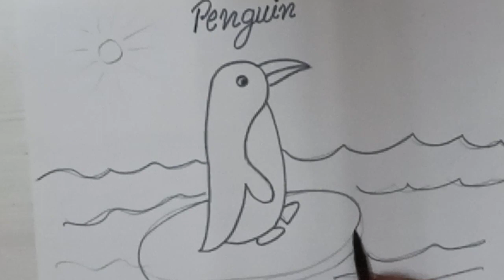Class:1 | Penguin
Learn to draw and colour this Penguin by following the above video.

Improvement of student depends on the style of our teaching .
The best style of drawing is free hand drawing.

I have made class wise videos which not only improve student's drawing skill but also make them fall in love with it.

My art class videos cover the following topics:-

Draw using line or dots Watercolor shading